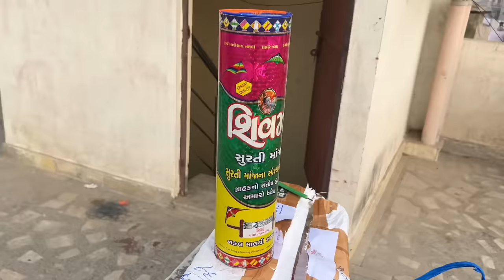New+Testing Shivam Surti Manjha | Kite Cutting | Kite Fighting